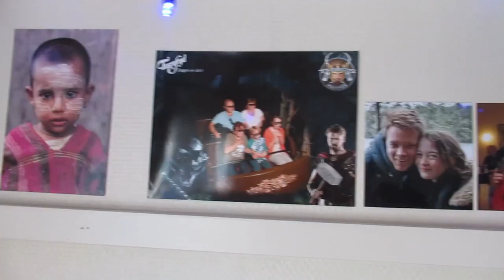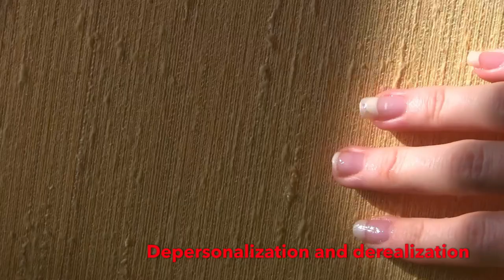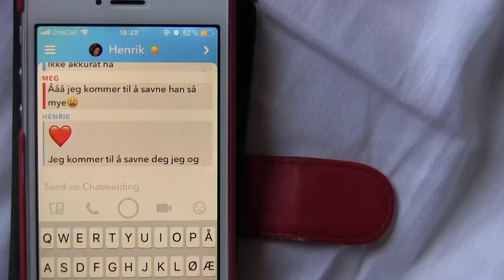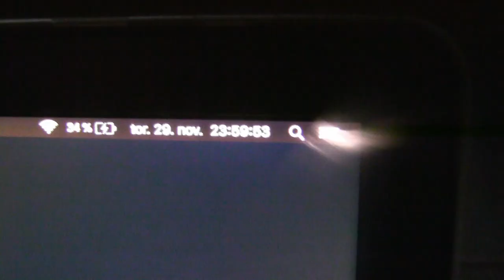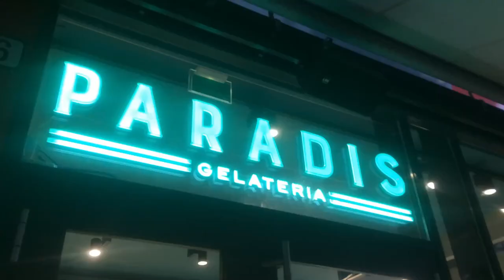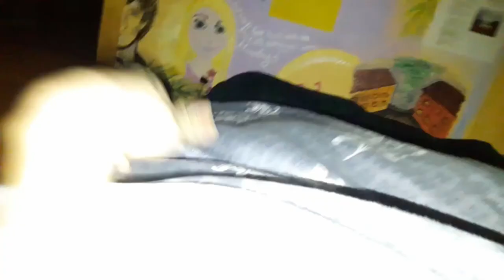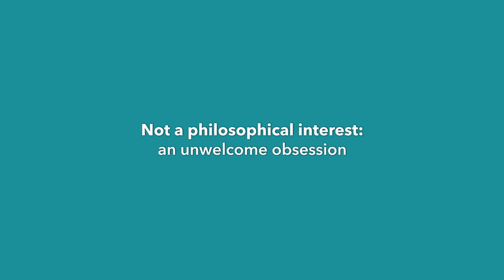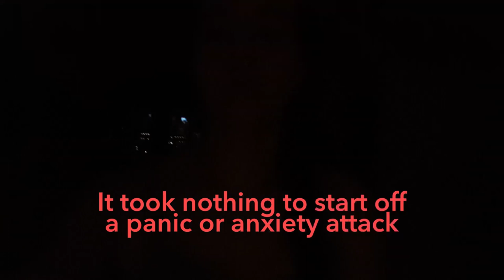DON'T CALL ME CRAZY 1 | panic disorder, anxiety, OCD & depression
DON'T CALL ME CRAZY about living with severe panic disorder, generalized anxiety disorder, OCD, agoraphobia and depression.